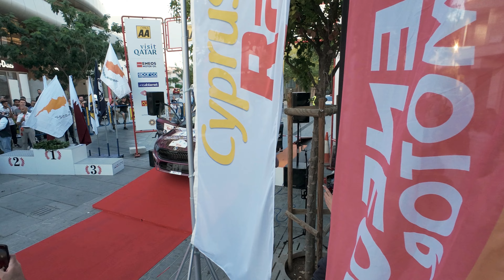Exclusive Footage from the 51st Cyprus Rally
Join us as we dive into the heart-pumping excitement of the 51st Cyprus Rally! Watch as the best drivers tackle challenging terrains, from winding mountain roads to dusty paths, all in pursuit of glory. Experience the thrill of the race, the passion of the teams, and the beauty of Cyprus—all in this adrenaline-fueled adventure.

Chapters:

0:00 intro
0:18 Lefkara Dam
3:52 Dog Show
8:40 Doryfirikos
14:29 Geri
16:56 Nicosia Awards